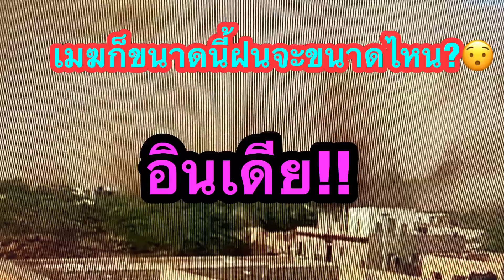พายุ/เมฆ/ฝน อินเดีย! 6/8/63